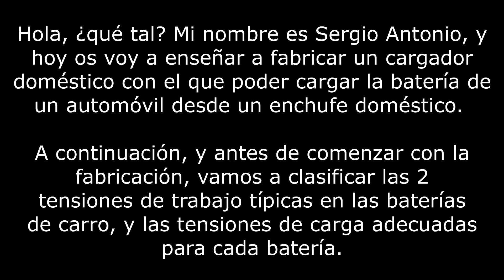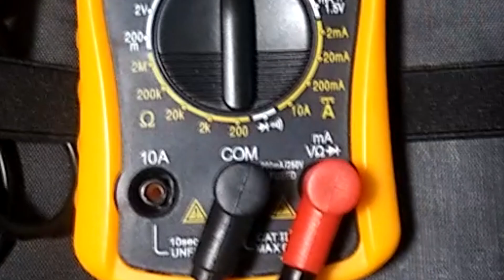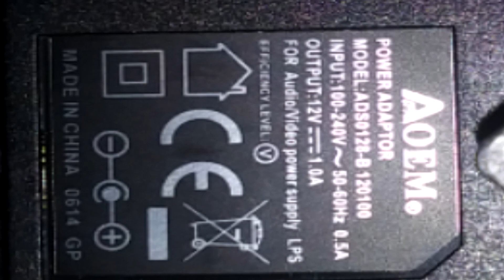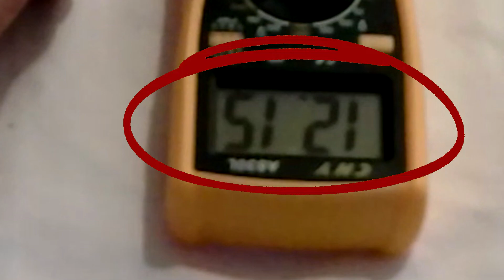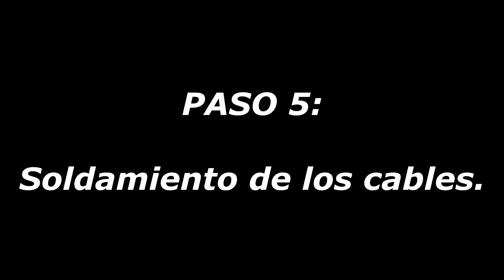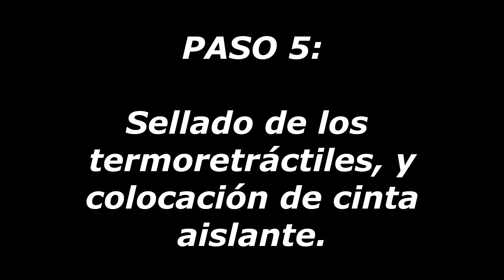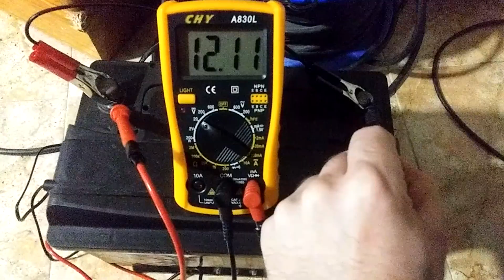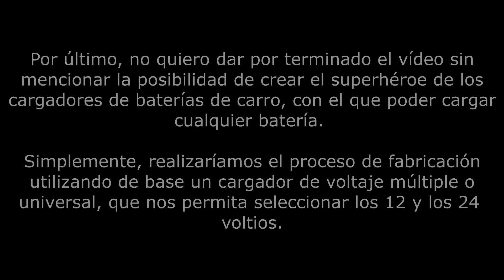Cómo fabricar un cargador doméstico para baterías de automóvil | Cargar la batería de coche en casa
En este vídeo os muestro y explico cómo fabricar un cargador con el que poder cargar la bateria del auto o carro en el tomacorriente de casa .

El proceso de fabricación está desglosado paso a paso, y expuesto al detalle, así como los materiales y herramientas utilizados en cada una de las fases.